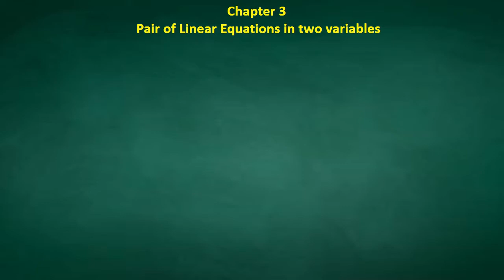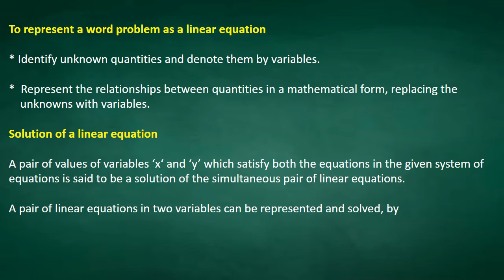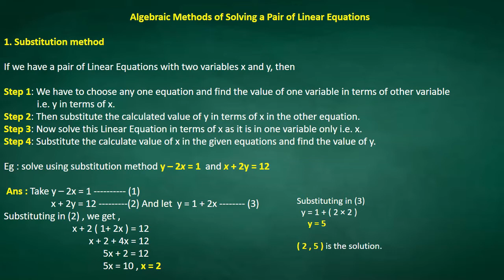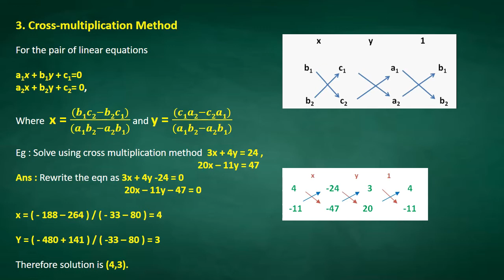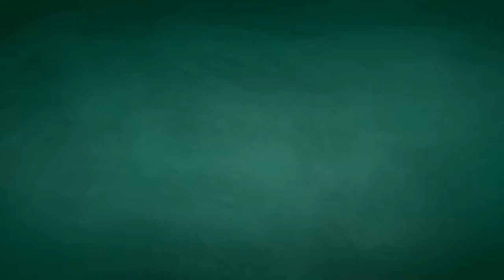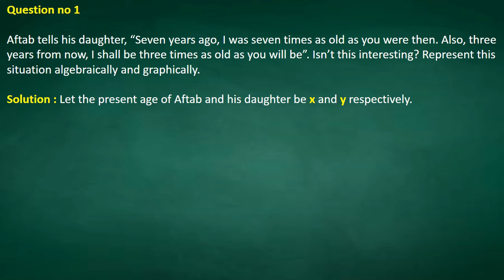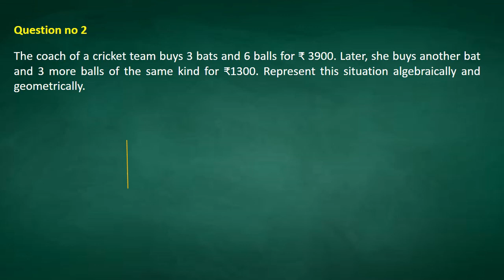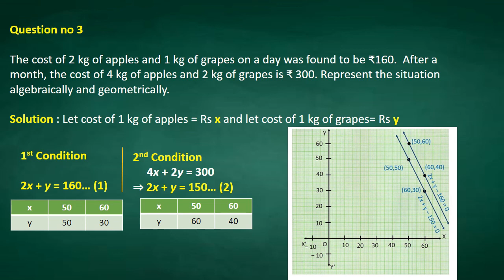PAIR OF LINEAR EQUATIONS IN TWO VARIABLES | INTRODUCTION| EXERCISE 3.1 | CLASS 10 CBSE | MALAYALAM